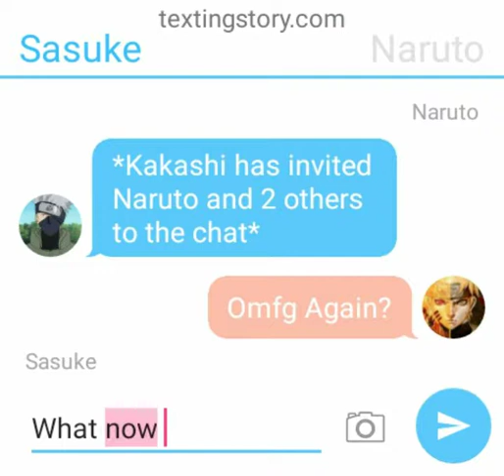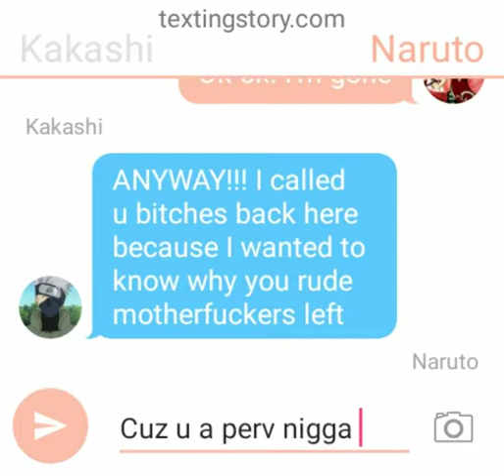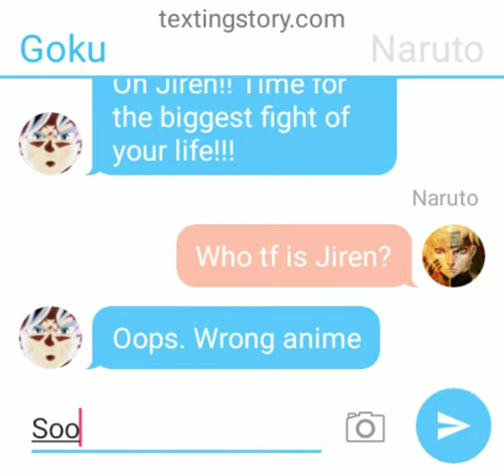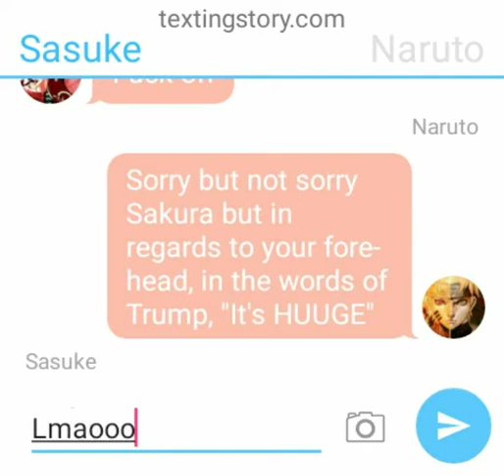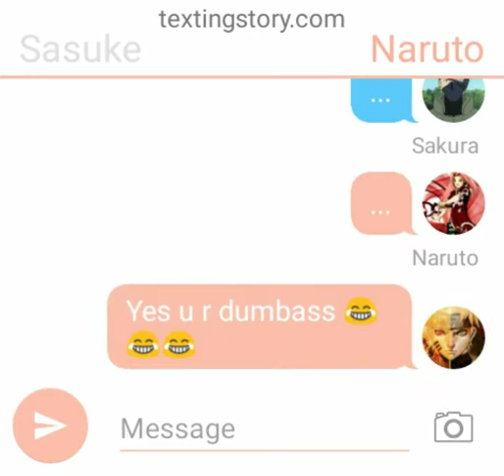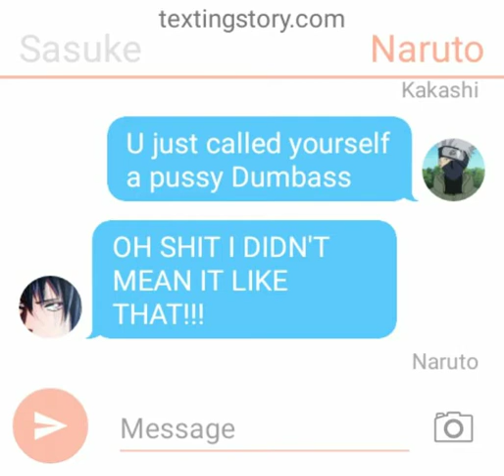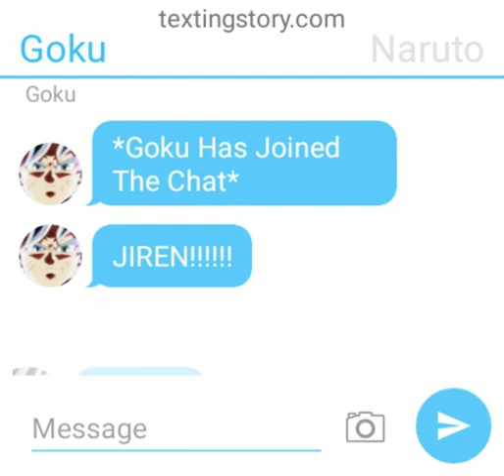Team 7 Chat pt. 2